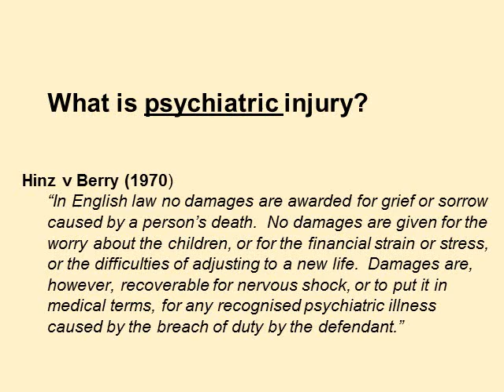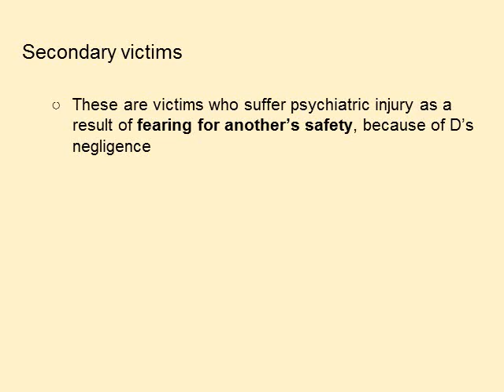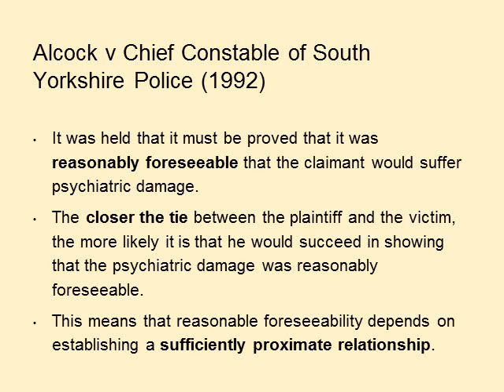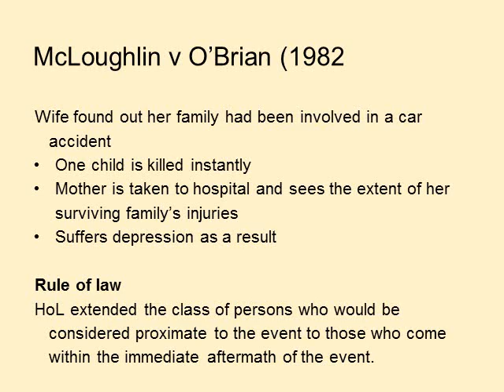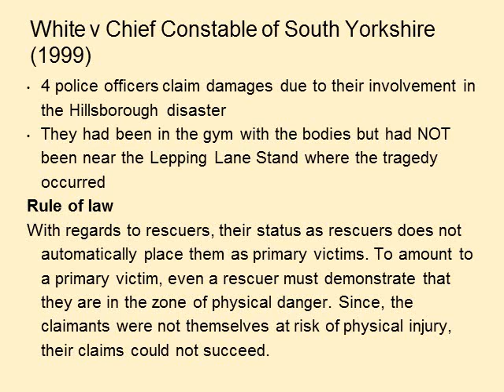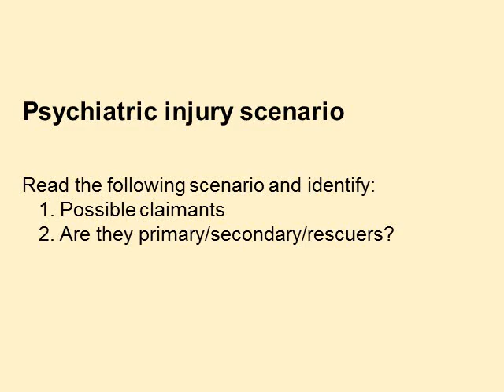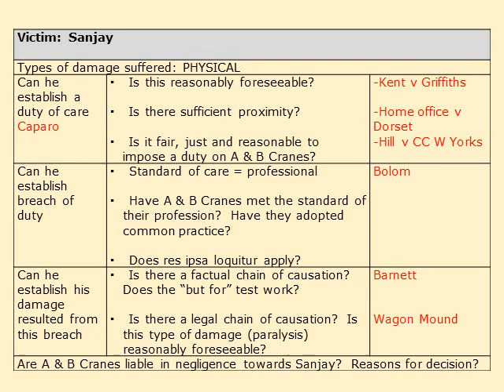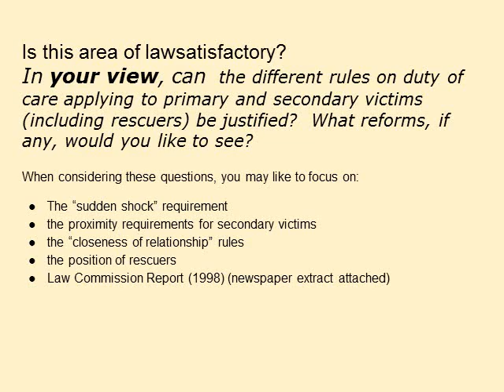Psychiatric injury in the law of tort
A presentation covering the legal approach to the different categories of victim as well as how to approach a scenario question and some area of evaluation.